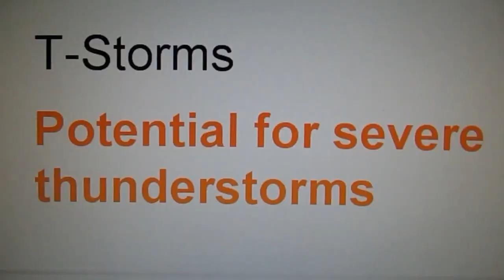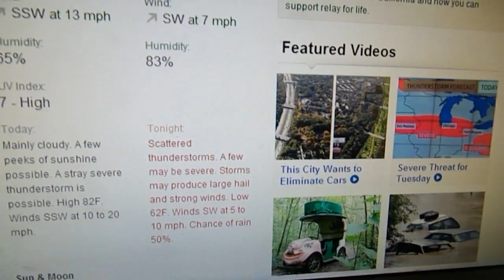2014 Storms - 4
We are now in Spring. The warming temperatures are making the air unstable, causing many storms to form. This video in particular has some great lightning shots. However, don't do what I did. I stood out in a field in a lightning storm. Not smart. but the videos look awesome. :)

It's time to get back to uploading my storm videos. I love storms! I document every storm that comes through town and back in the day, I would upload them. But then my channel shifted in its content and I stopped doing that. I still recorded the storms though. Now they are sitting on my hard drive, wasting space. It's time to get them out into the world.

These videos were filmed and edited back in 2014. Recently, I decided to re-edit them and I cut out a lot of the non-storm parts. I didn't have the original files to work with because I deleted them back then. So I didn't have a lot of footage to work with. The time frame in each episode will span several weeks and include different storms at different times.